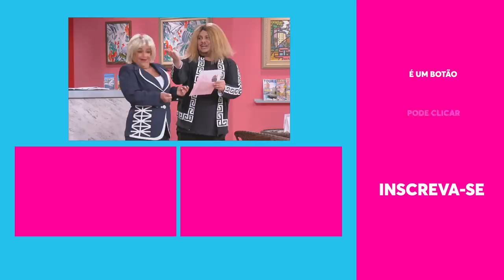Ferdinando ARMOU um plano e ALEJANDRO FOI DEMITIDO! | Vai Que Cola EP7 15/10/19 Parte 2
Assim como no nosso coração, no South Beach Hotel só há espaço pra UM concierge e Ferdinando está preocupado com isso. Pra resolver a situação, ele armou um plano pra roubar o emprego de Alejandro e assumir seu lugar de direito!

🎥 ASSISTA TAMBÉM 🎥